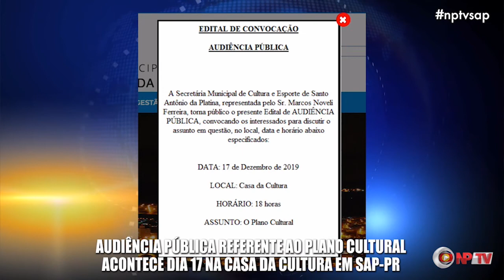Audiência Pública referente ao Plano Cultural acontece dia 17 na Casa da Cultura